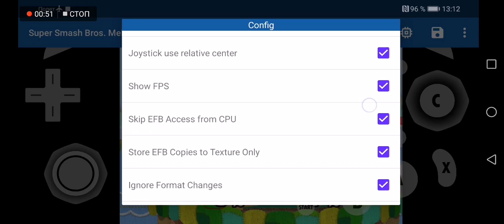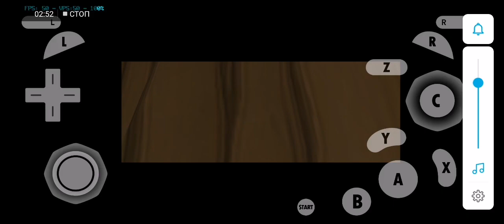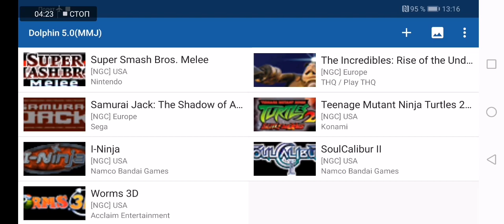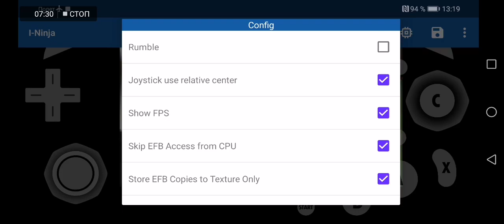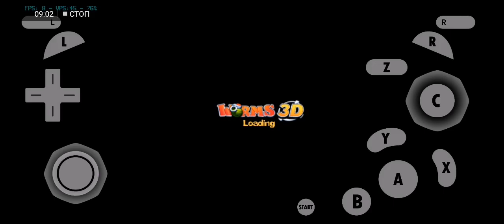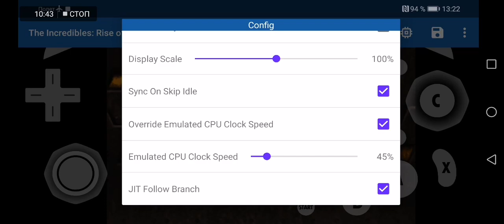Honor 8x/update emui 9.0.1/dolphin emulator test.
New game test, honor 8x, new build mmj dolphin emulator.